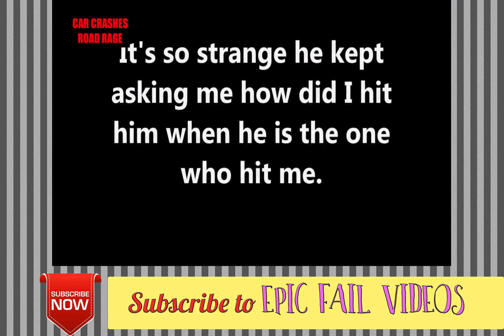Epic Fail Videos Compilation 173